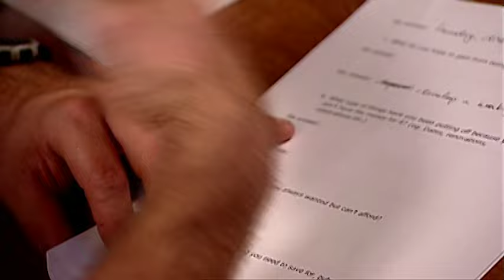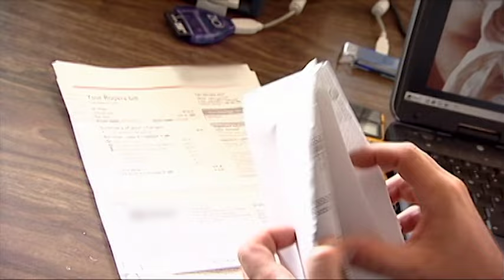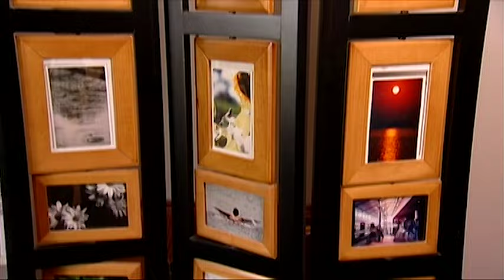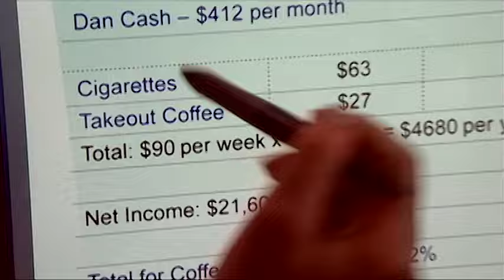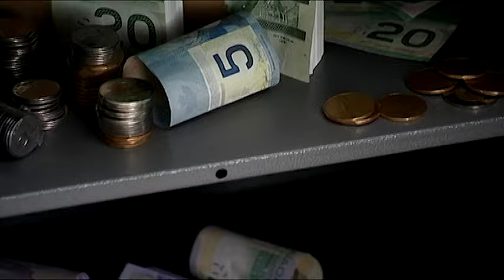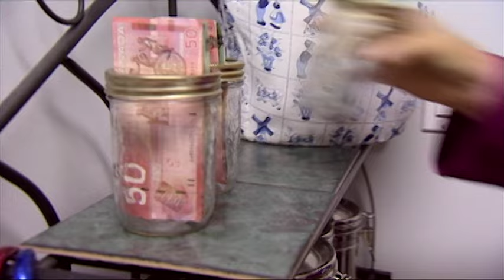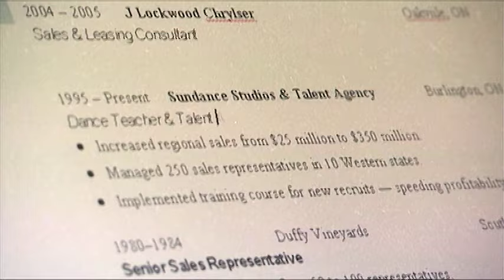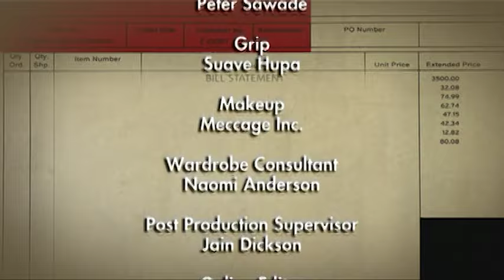Bills Are Greater Than Income? - Til Debt Do Us Part 120 - Dancing Around The Truth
Wendy and Dan have been married less than a year and have a 6 month-old daughter. They also have significant debt, loans from family that have ruined relationships, and a baby who needs special formula that costs $200 a week. Dan is working all the time to make ends meet, and Wendy, a dance instructor, is contributing a little cash by teaching. But their tiny income, disgruntled creditors and their inability to meet their bills could be the curtain call on their relationship.